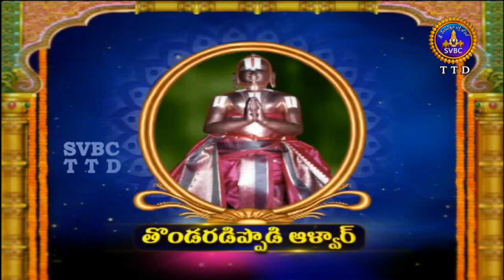Alwar Srisukti | Ep 2125 | 14-04-18 | SVBC TTD